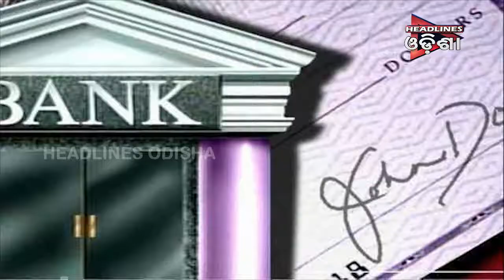ତିନି ଦିନ ବନ୍ଦ ରହିବ ବ୍ୟାଙ୍କ